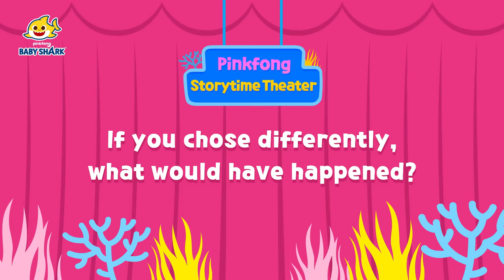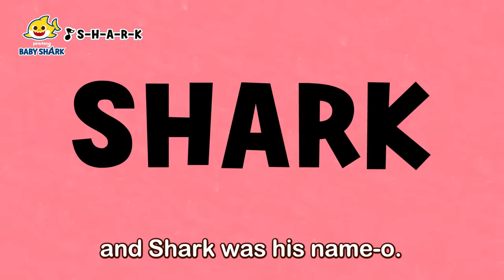Baby Shark Story Time for Children | +Compilation | Playtime for Kids | Baby Shark Official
You're watching "Baby Shark Story Time for Children", a super fun and easy song to learn english for kids!

Enjoy this super catchy song presented by Baby Shark Official! Doo Doo Doo Doo Doo Doo